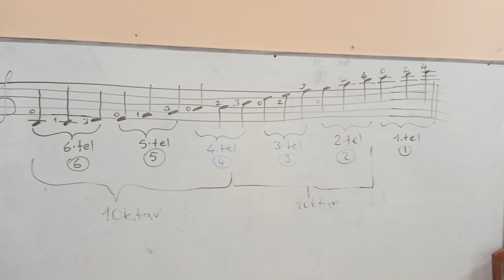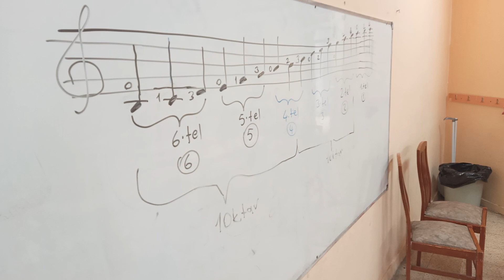4sese göre uddaki nota yerleri